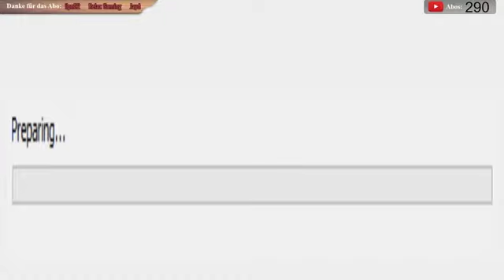Gesucht Handelsgegenstand 🌳 LITW #0303 | Xhelron